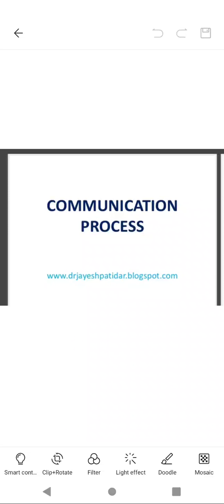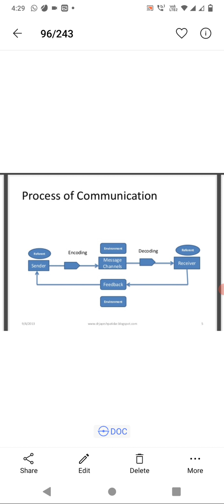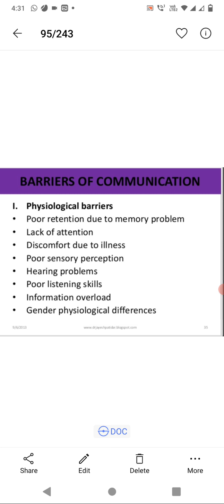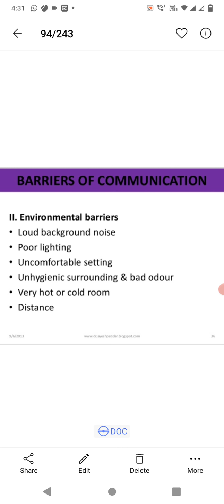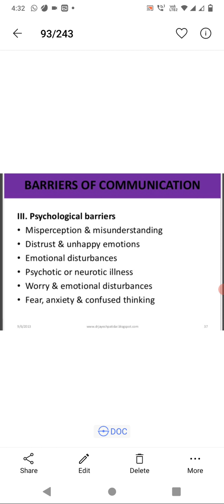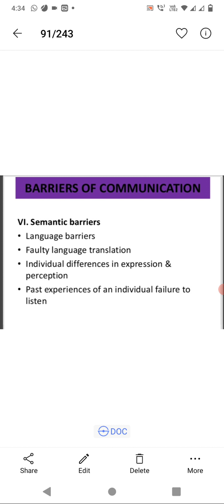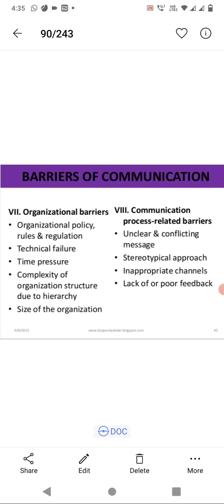communication , Education and technology